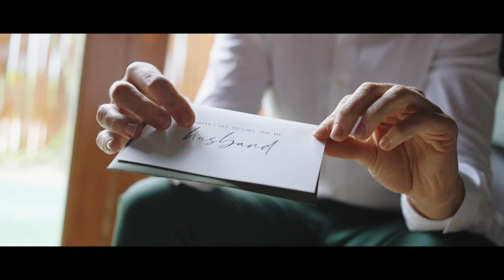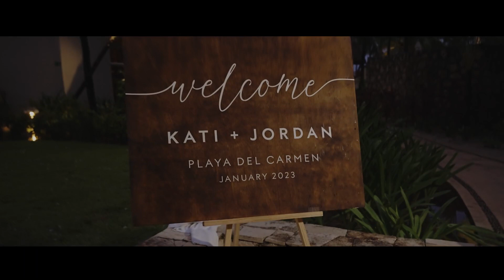YALL This destination wedding was CRAZY // Playa Del Carmen, Mexico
Kati and Jordan hired our crew to film their wedding weekend in Playa del Carmen and HOLY SHIT it was the party of the century. From a boat party and live saxophonist to a silent disco on the beach it was lit from start to finish. Kick back and ENJOY this wild wedding video.

Song 1: Fiesta in da club by Varna
Song 2: Don't Change by Secret American
Song 3: Just like magic by iolite
Song 4: Into Motion by Jacob Steele
Song 5: Cuban nights by Captain Qubz